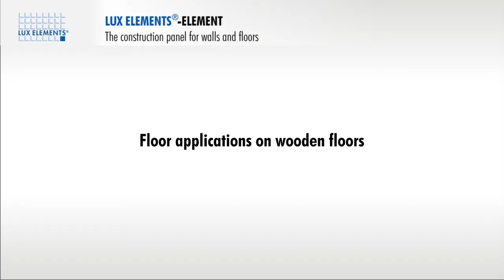LUX ELEMENTS Installation: Construction panel ELEMENT on wooden floors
LUX ELEMENTS shows how quick and easy it is to install the construction panel ELEMENT on wooden floors.

The universal construction panel was the first product in the ELEMENT product range and has proven itself as a moisture resistant substrate for many decades.

• A glass fibre fabric that is embedded on both sides between two mortar layers, guarantees a high degree of stability.
• The cemented mortar coating is an optimum substrate, as tile adhesives, plasters and sealing compounds all adhere well.
• Due to its chemical properties, the material does not provide breeding ground for fungus, i.e. it is mould-resistant.

Reliable on the wall
Ten thicknesses from 4 mm to 100 mm allow any use on walls: Directly on the wall, on stud frames or as a compensation layer over old tiles.

Creative in design
Thicker panels are suitable for the design of e.g. platforms, shelves and racks.

Strong on the floor
The sturdy coating enables floor use with many benefits:

• Easier an quicker height levelling
• Additional drying times as for screed are not required
• Decoupling effect e.g. on cracked substrates
• Heat-insulating, therefore well suitable in combination with underfloor heating (energy savings!)